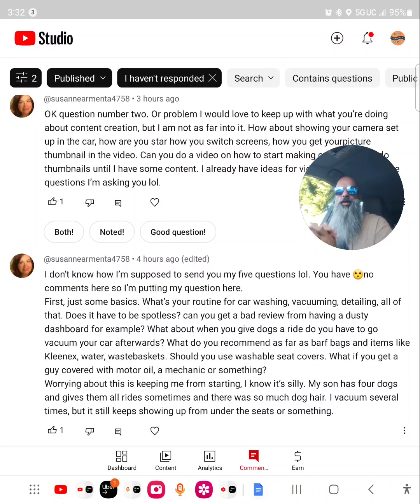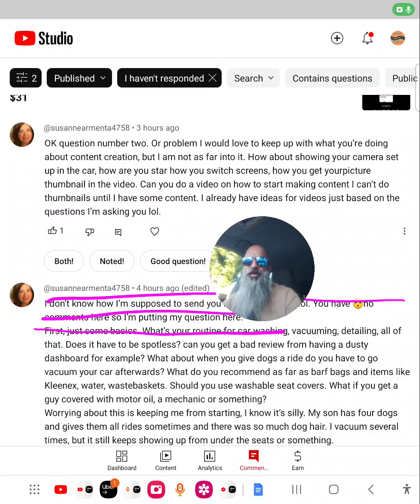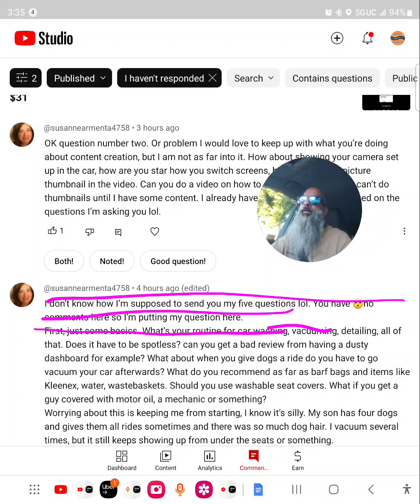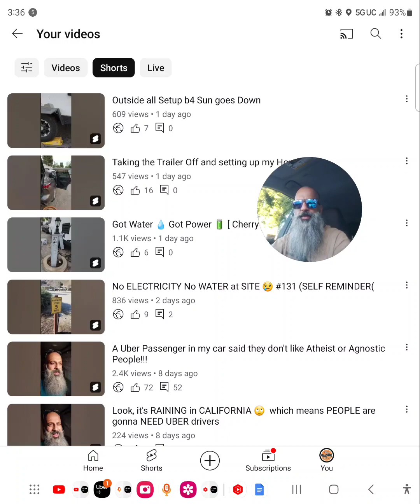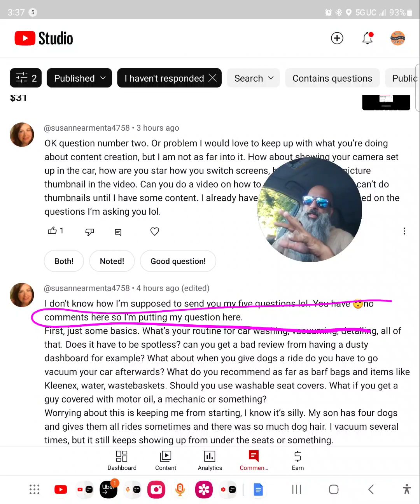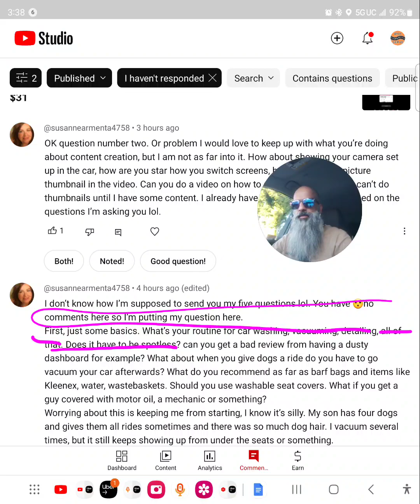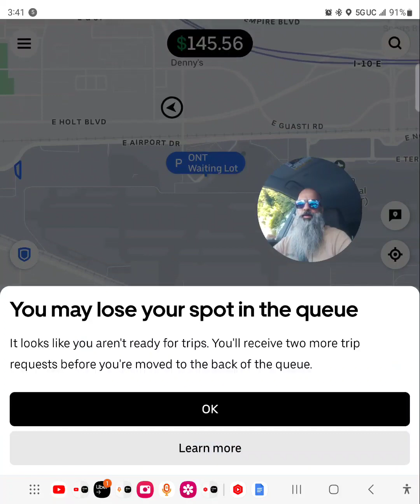Responding to comments part one.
SHORTS - Real-Time updates about the rideshare industry.

Orange County
Riverside County